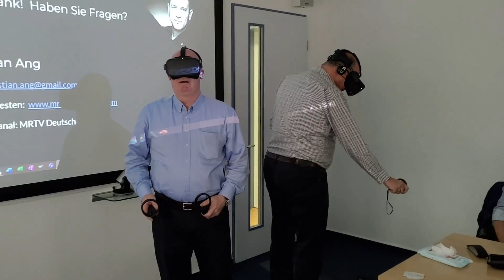MRTV CONSULTING: How Companies Can Profit From VR & AR ! (Virtual Meetings, Remote Assistance, ...)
How can companies use VR & AR to optimize processes and save lots of money? That's what my MRTV Consulting clients learn from me. I explain in detail what is already possible right now and find out what would work for my clients. Virtual Meetings, Virtual Conferences, Collaboration in AR and VR, Remote Assistance...there are so many possibilites now already.

🔴My current VR headset recommendations:

Everyone: Oculus Quest
Best Bang For Buck - Samsung Odyssey Plus
Great Value for PC VR Gamers - Oculus Rift S

🔴How to support mrtv (for a little something)

🔴Come and visit the MRTV Experience!

Vuze XR Camera, order via this link and receive selfie stick and SD card for free